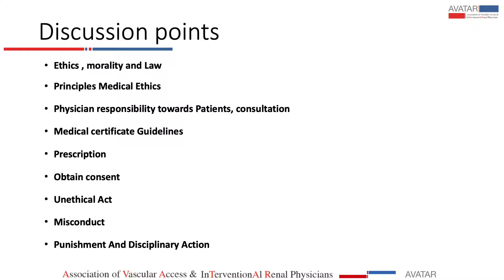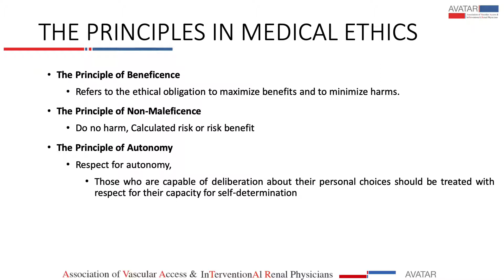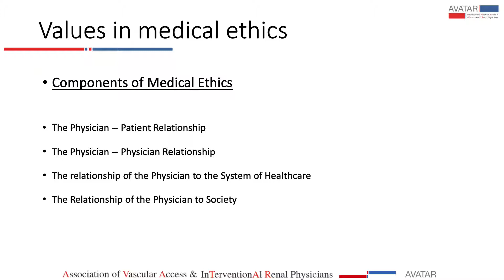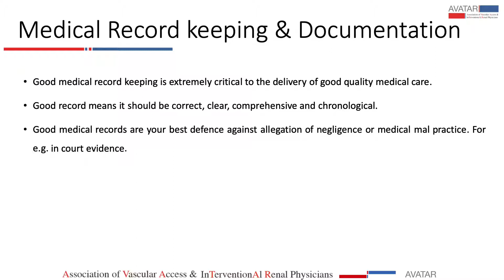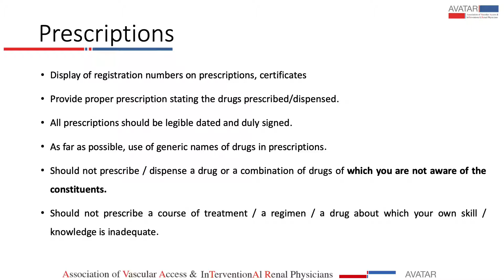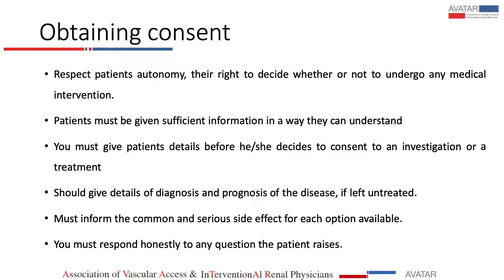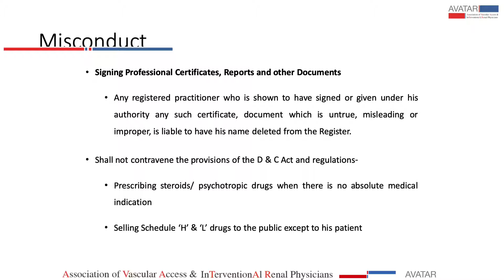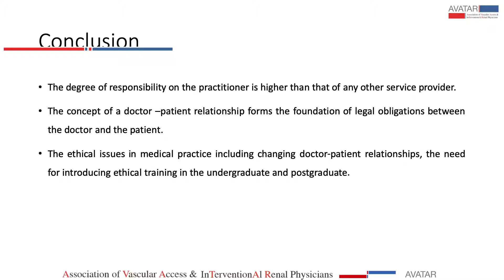Code of Medical Ethics - Dr. N.P Singh - AVATAR 2019